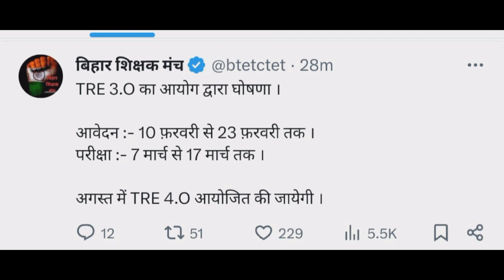Bpsc tre 3.0 &4.0 exam update